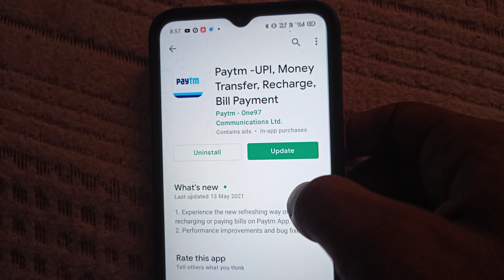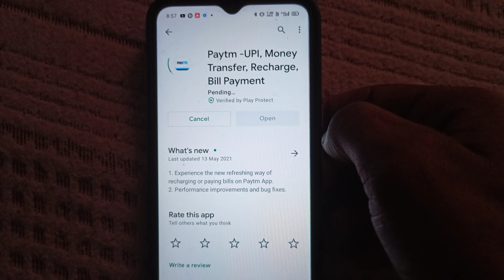पेटीएम ऐप डाउनलोड कैसे करें 2021 l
1.paytm app download link
2.paytm app download kaise kare
3.paytm app download kaise karen
4.paytm app download link 2021
5.paytm app download
6.paytm app download Karne Ka tarika
7.paytm app download on Google
8.paytm app download in hindi
9.paytm app download in Tamil